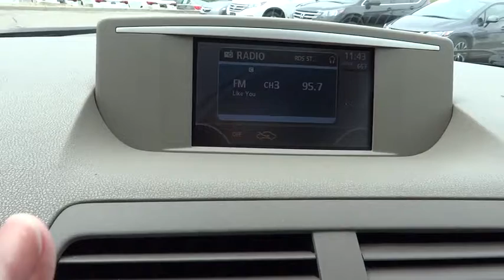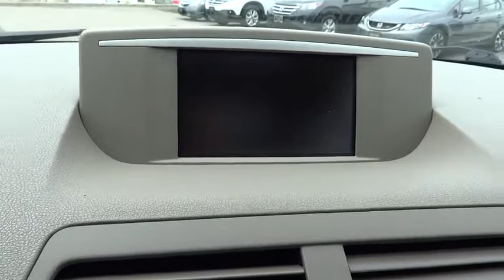2007 Nissan Quest Aurora, Denver, Highland Ranch, Parker, Centennial, CO 33678A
2007 Nissan Quest

Quest 3.5 SE, Nordic White Pearl, and Beige w/Leather Seat Trim. Like new. Gently used. If you want an amazing deal on an amazing car, with just about everything you could order, then take a look at this fully-loaded 2007 Nissan Quest. The Quest scored the top rating in the IIHS frontal offset test. Brimming with creature comforts. All prices include Dealer Handling fee of $469.